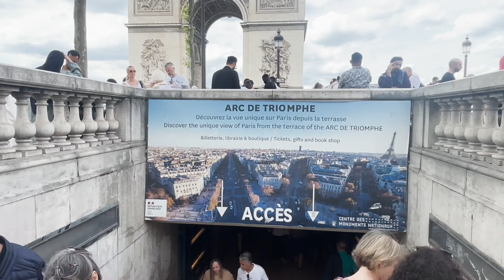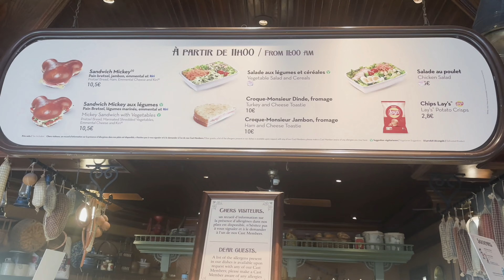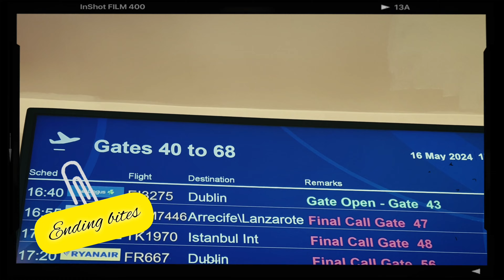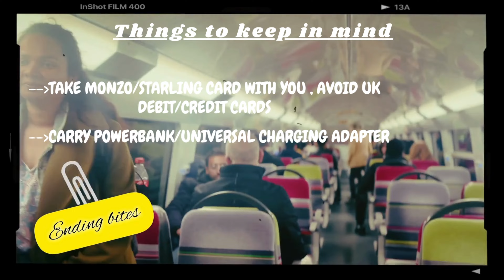PARIS ல பாண்டிச்சேரியா? | ROMANTIC PARIS | Nice view of world wonder | Summer in Paris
In this video, we have covered the main touristy spots across the Paris city